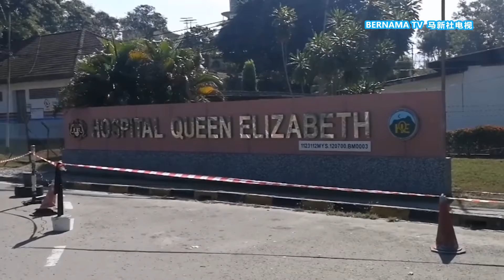20201022 加强行管区再增加 半岛9监狱与拿笃垦殖区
再有地区落实加强行动管制令！这次是沙巴拿笃的垦殖区以及9个半岛北部和雪州的监狱。此外，仙本那和古纳7个地区的加限令，也将延长两个星期。